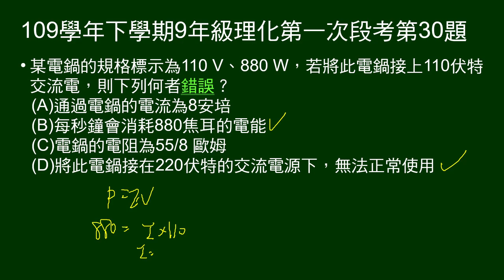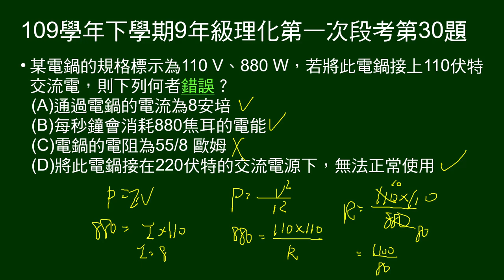109學年下9年級理化一段第30題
電鍋的規格標示為110 V、880 W，將此電鍋接上110 伏特交流電，問敘述何者錯誤？